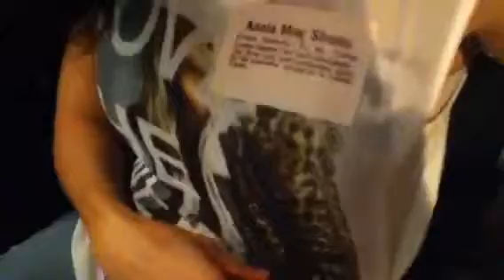Mystery Mansion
Me and my siscuz Naomi and my buddysis Rabeia! Luv both of these ladies and how fun to do our 1st Mystery Dinner!! We are always the stars of the show!!